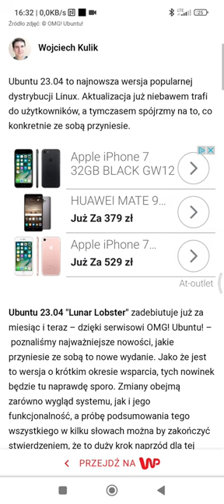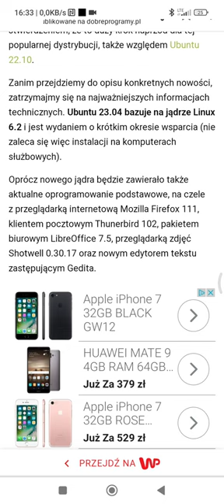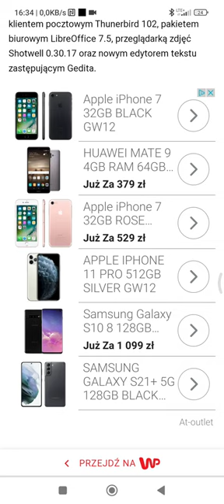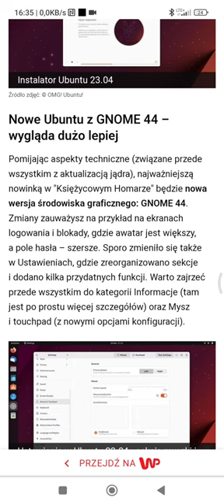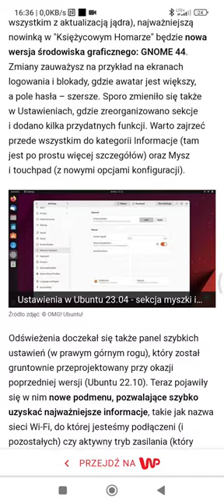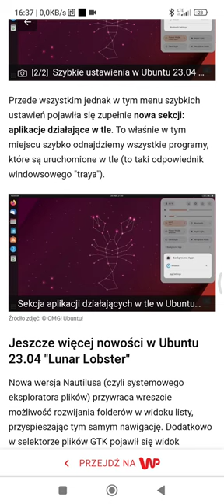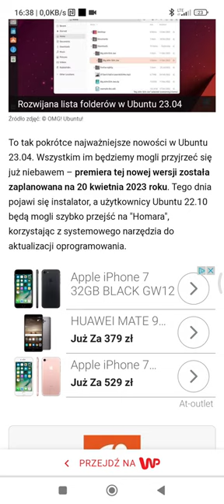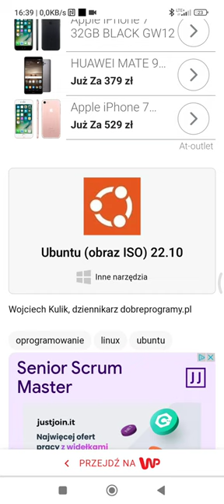Ubuntu 23.04 Lunar lobster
Ubuntu 23.04. wraz z nakładką graficzną Gnome 44 zadebiutuje 20 kwietnia 2023 r
Za Przypadkowe Pomyłki Przepraszam ale czytałem w nie korzystnych warunkach .